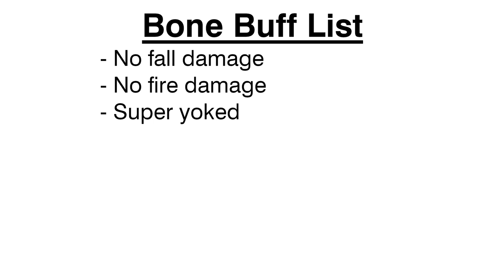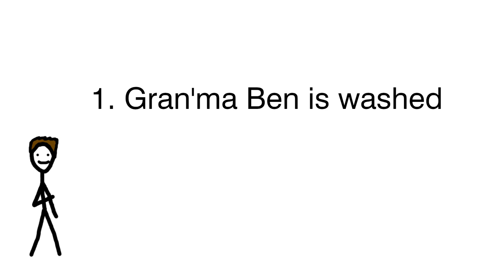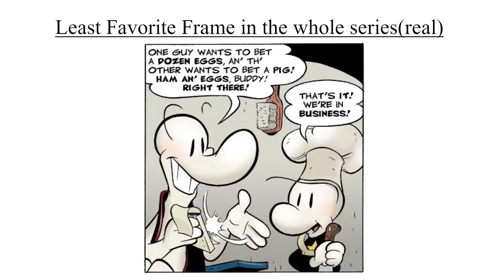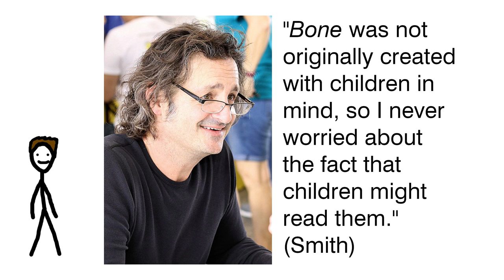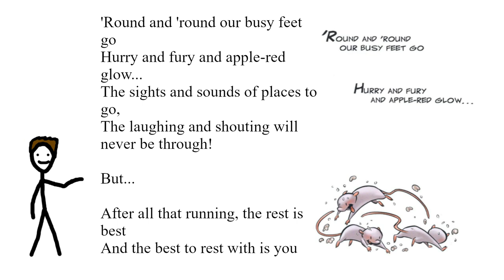The BONE Comic Books: The Great Cow Race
Forgot to ask for you to like or comment or sub again. Do it if you feel like it :3. Check the 2nd channel later this week for the first ooc compilation, might have to replace next week's vid cause of exams, I'll update on twitter

Songs:
haku's song - ye xin